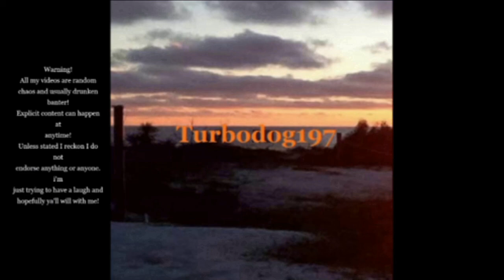GTA V Roleplay #96 All American Roleplay AARP Revenge on the Fire Department